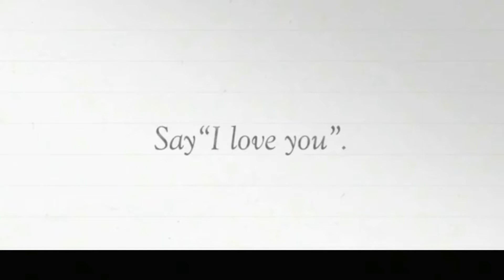Ritsuko Okazaki - Friendship (PT-BR)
Anime: Sukitte Ii Na Yo
Cantora: Ritsuko Okazaki